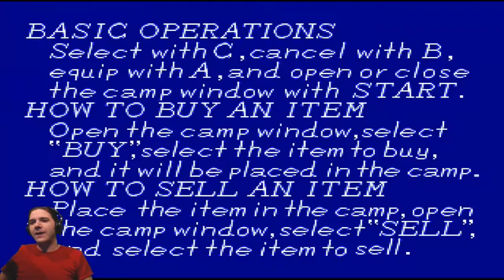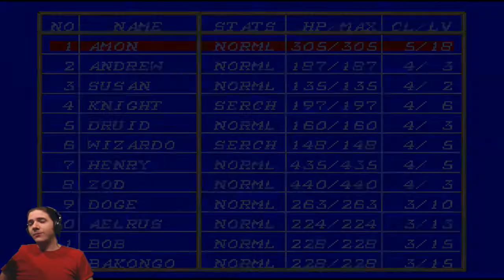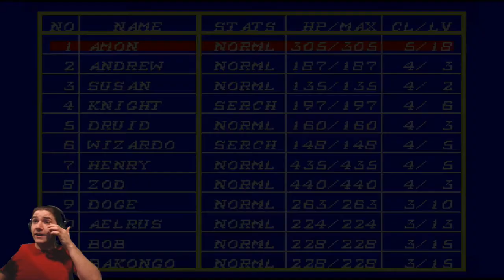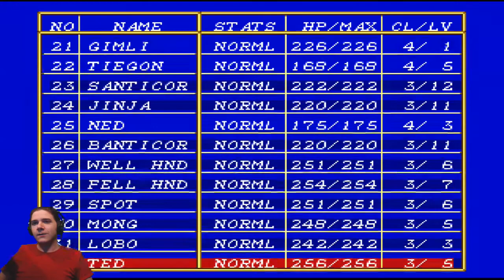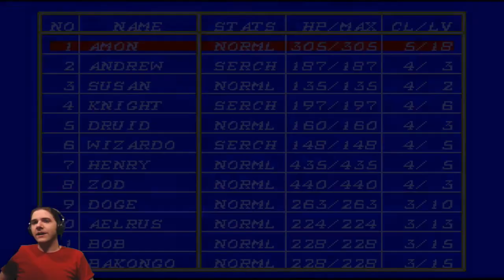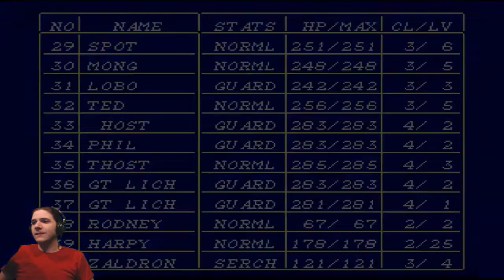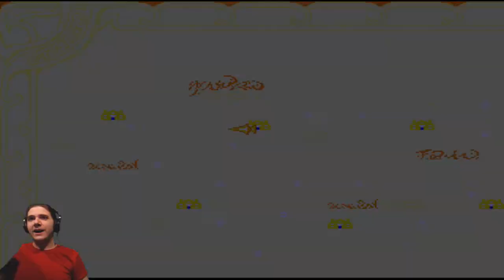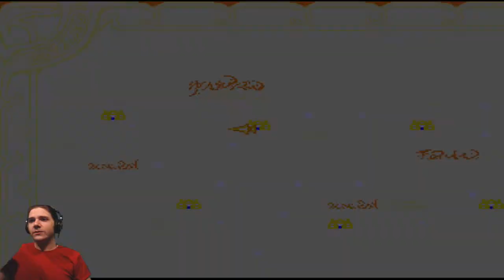Clink Clank ho! Blacksmith Village Willis | Dark Wizard Part 26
Clink Clank ho! Blacksmith Village Willis | Dark Wizard Part 26: I restore the blacksmith village Willis and fight with Karmak once again.Sadly I am defeated by the enemy leader Karmak as I do not have the water Spirit yet and as a result he is immune to my attacks. I did not realize that this was the case and so I will need to get the water spirit soon.